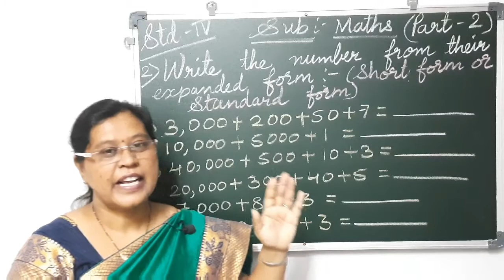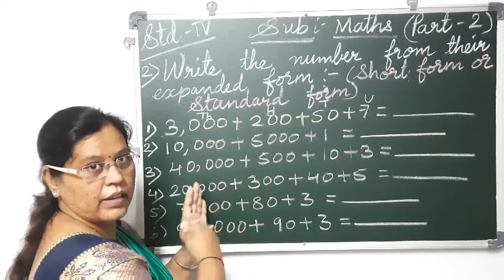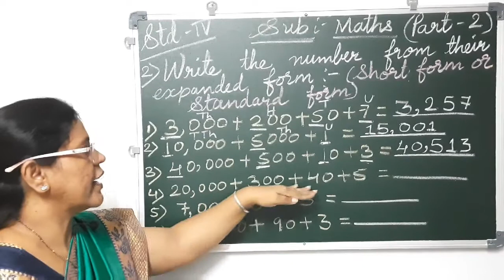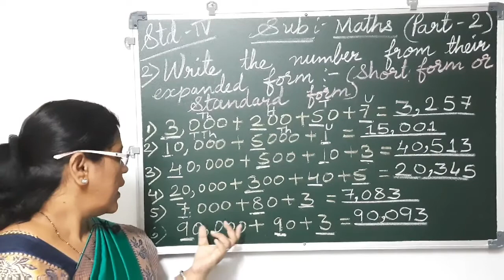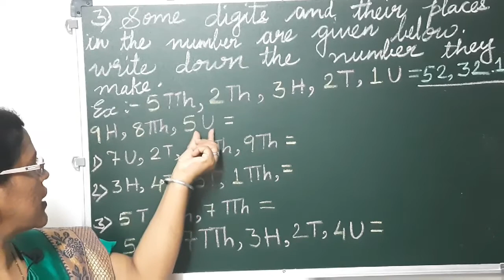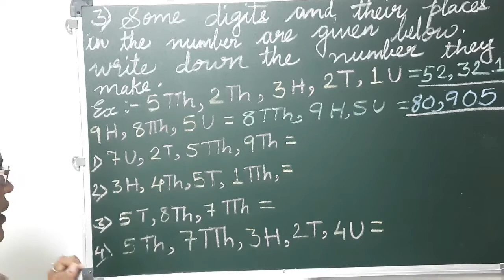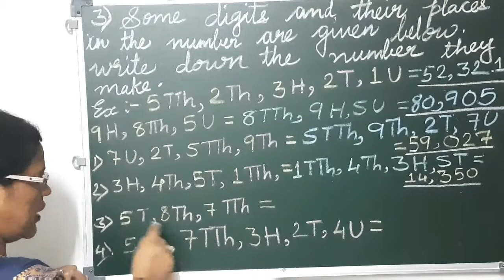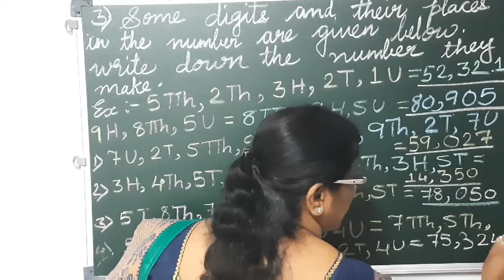Standard 4th | number work | expanded form | convert into short form or standard form| sub math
Write the number from their expanded form short form writing the numbers, we already learnt expanded notation today let us learn writing the number in standard form.
To identify the place value of the digits and write in the place value.